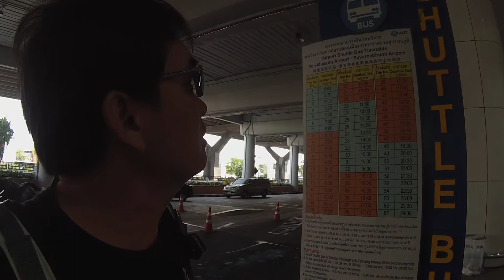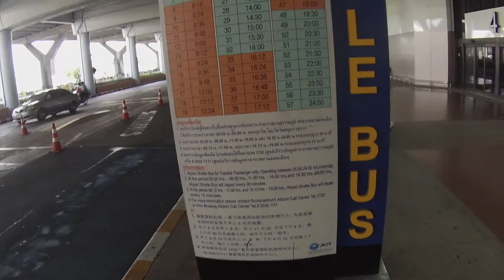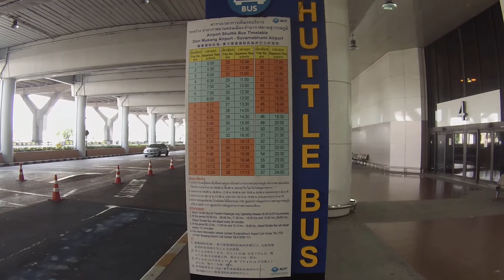รถเมล์ฟรี ระหว่างสนมบินนานาชาติดอนเมือง-สนามบินสุวรรณภูมิ Free Bus To Airport